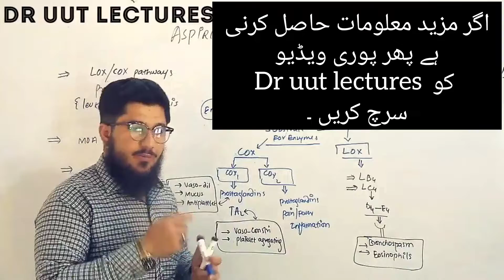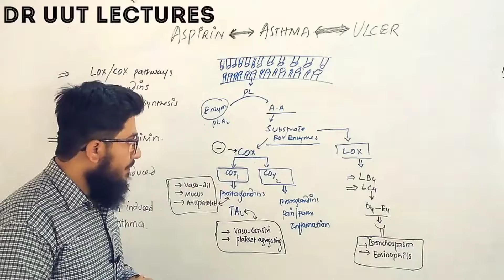aspirin vs ulcer